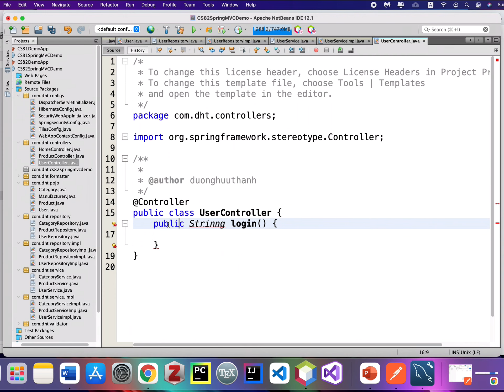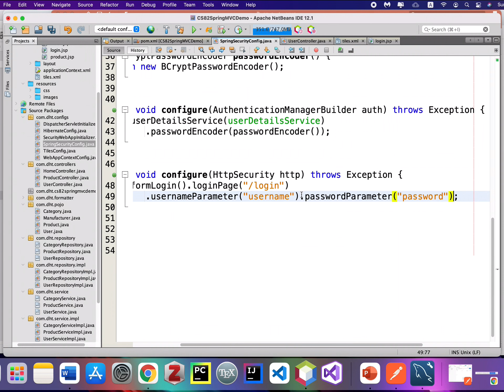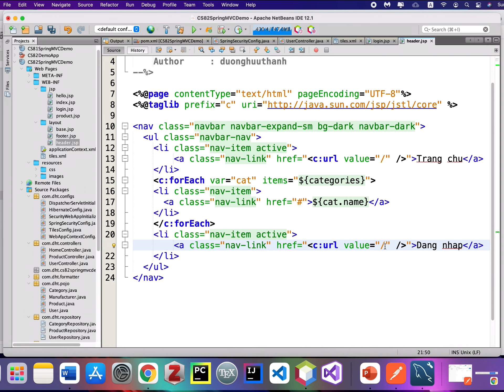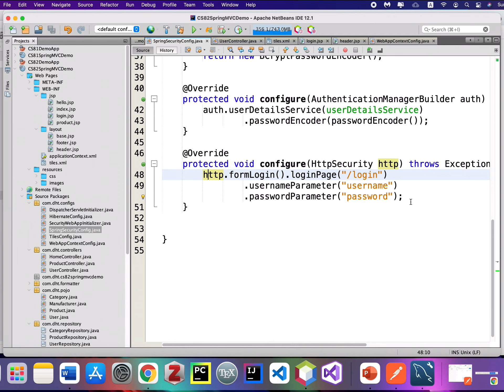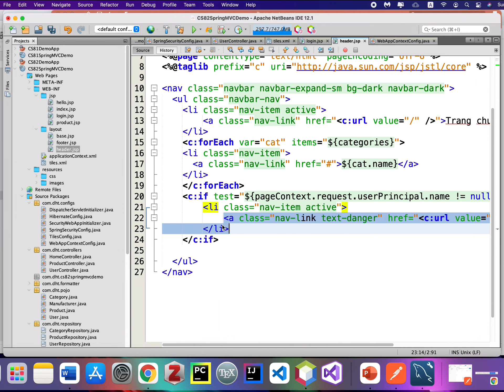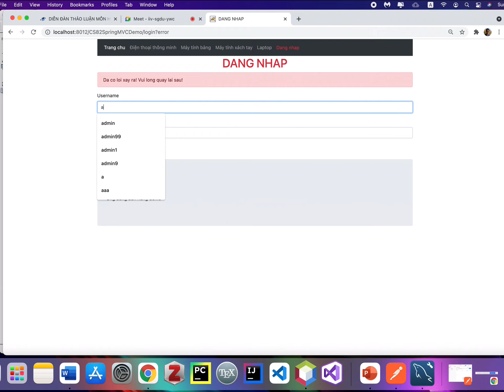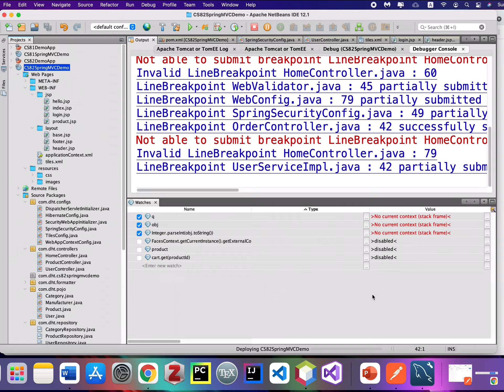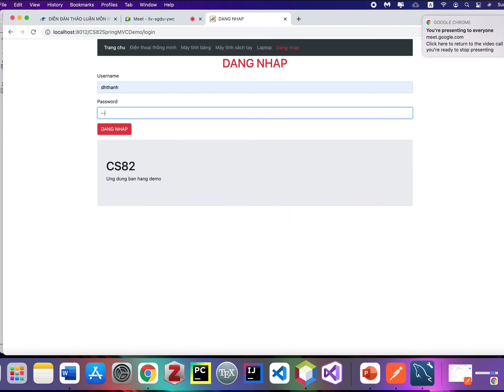SpringMVC - Xử lý đăng nhập với Spring Security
Phát triển ứng dụng Web với SpringMVC